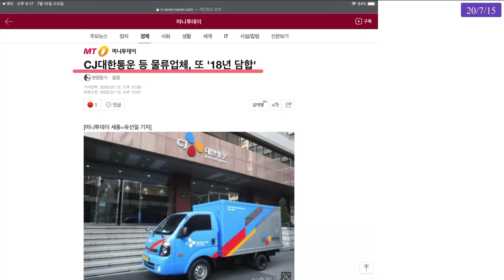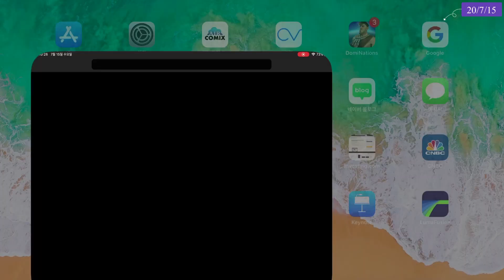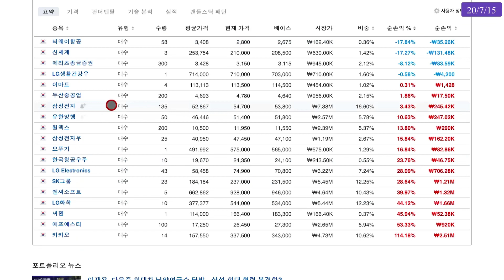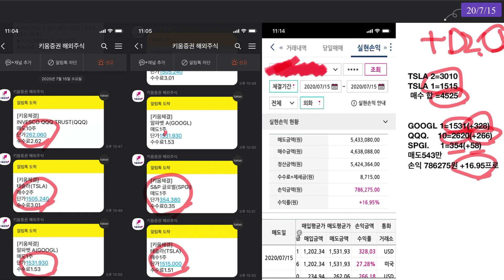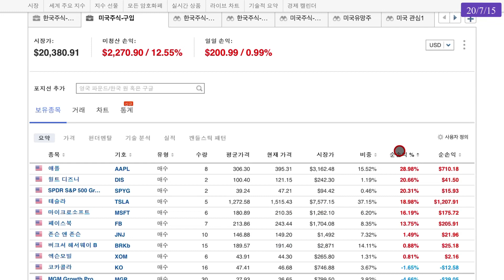3/11이후 첫 주식 매도 “포트폴리오 정리” “두산중공업””테슬라”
생에 첫 매도~~

4개월만에 첫 매도를 해봤습니다.

3/11일 부터 3500만원치 올빵으로 매수를 하고.. 추가 매수를 했지만 매도는 없었지요.

왜 매도를 했느냐. 가 중요하겠지요..

기업의 가치가 떨어졌는가?
경영인의 마인드가 떨어졌는가? CJ대한통운... 담합.
목표치에 도달했는가?

포트 폴리오 재정립과 정리된 자금을 더 사고 싶은쪽에 넣을려고.. 선택과 집중

NAVER는 2주 가지고 수익은 70프로 정도 올렸습니다. 수량이 너무 적어서 정리했습니다.
한국전력...6주..8프로...KT 44주6.52%CJ대한통운 9주 17프로 삼성SDI 10주31.8프로
SK이노베이션 2주70% 수익...

총 7,414,700원 매도에 157만 수익났네요..27%

한국전력,KT는 비중이 너무 작아서 정리차원에서 정리 했습니다.
SK이노베이션,삼성SDI 두가지는 비중이 적은것도 있지만 LG화학이랑 겹치는것도 있어서 정리
네이버.. 카카오랑 겹친다고 생각하고 비중이 적어서 정리..
CJ대한통운.

담합... 이거 나쁜짓... 정리 할려고 하는데... 나쁜짓 기업은 정리..

아직도 종목이 많이 있어서.. 정리 하고 싶은 종목으론..SK,신세계,이마트,정도를 어느정도 수익이 올라오면 정리 할꺼 같습니다..

그래서 수익난것으로  매수를 했습니다.

월덱스 100주.. 두산중공업 100주 메리츠증권100주..
수익 1571473원
매수 1946000원  수익난 것에서 40만원정도 더 써서 300주를 늘렸네요.. 이렇게 적은돈으로
양을 늘리면. 뎃니 많아지겠네요.. 뿌듯합니다.

첫시작을 불타는 뻘건날이 되길레 바로바로 시작했습니다.
한번이 어렵지... 두번 세번은 쉽다~~~

미국주식은 국내 주식 매도 한 금액으로 못사더만요... 그래서... 포트정리겸... 선택과 집중..차원에서

구글,SPGI,QQQ 싹팔고. 16프로 수익남겨서 70만원정도 이득보고.. 테슬라 3주를 샀습니다. 테슬라 총 5주입니다.